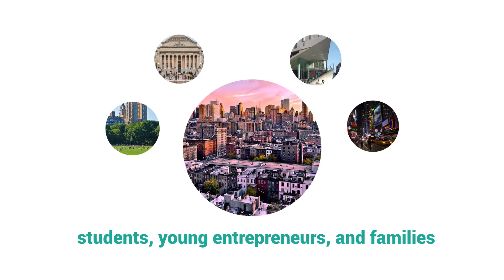Most Fascinating Mansions on the Upper West Side - New York City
Between Central Park and Riverside, you can find one of the greenest parts of Manhattan, New York City – the Upper West Side. It is known for popular attractions, arts & historic sites, and architectural buildings, including the Lincoln Center and Natural History Museum.

With its proximity to Central Park, Columbia University, Juilliard School of Music, and thriving nightlife, the Upper West Side neighborhood is popular for students, young entrepreneurs, and families.

Some of the most fascinating mansions on the Upper West Side are:

- Charles Schwab Mansion
- Althorp Mansion
- Valentine Mott Mansion
- The Strasburger House
- River Mansion
- Schinasi Mansion
- UWS Mansion

No matter where you’ve lived before, once you come to New York, on the west side of the city, you’ll never want to leave.